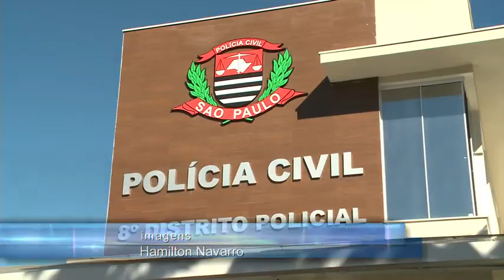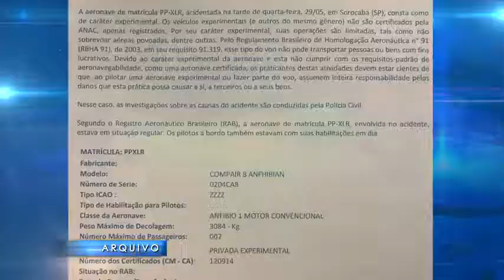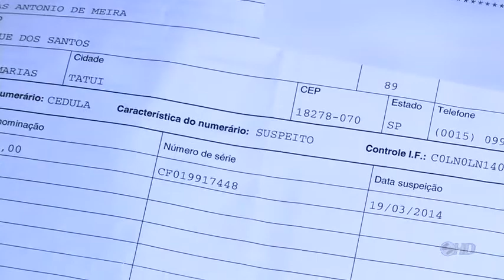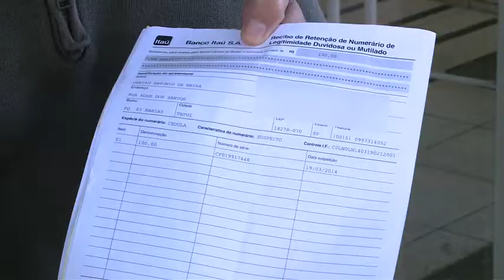Noticidade - TV Sorocaba 03-06-14 parte 1